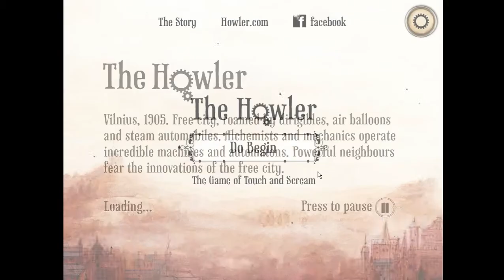Let's play The Howler